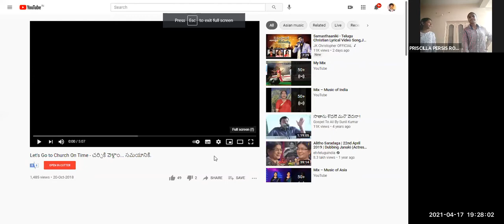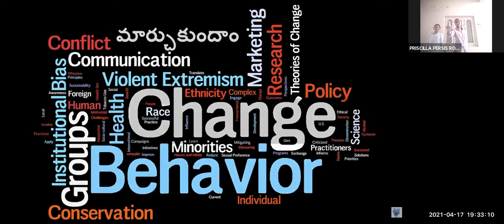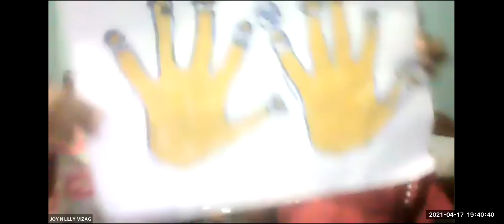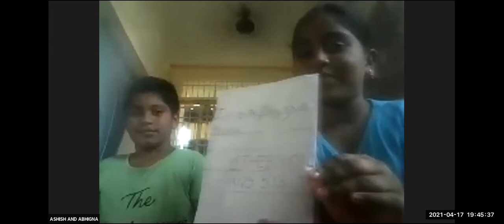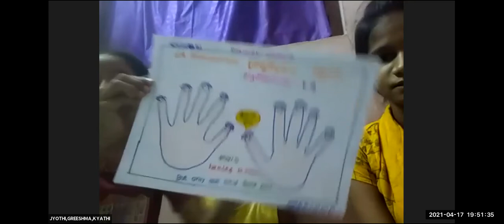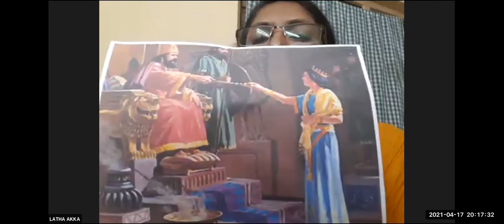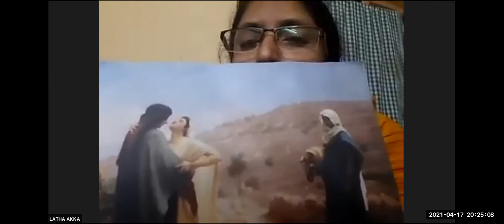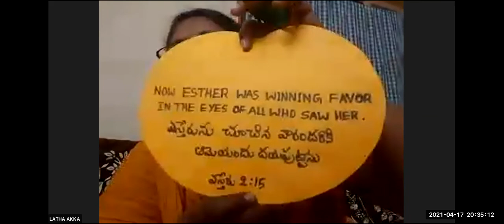LW & KGT CHILDREN CLUB~17th APRIL 2021~DAY# 377~ IMP WOMEN IN THE BIBLE~ LATHA